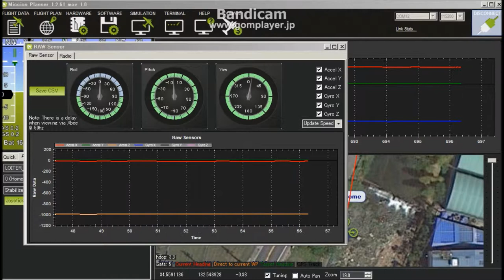GAUI 500x APM2.5 Mission Planner V3.0.1 Airframe vibration test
機体の振動のテスト